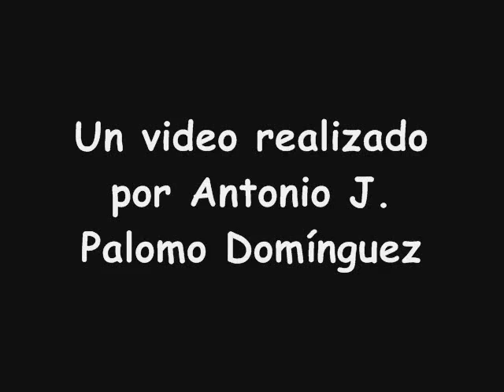FESTIVIDAD VIRGEN DE LOS DOLORES 2008 ANTEQUERA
IGLESIA DE BELEN